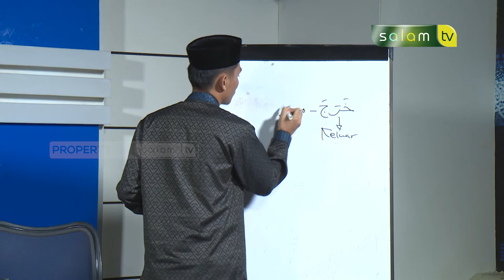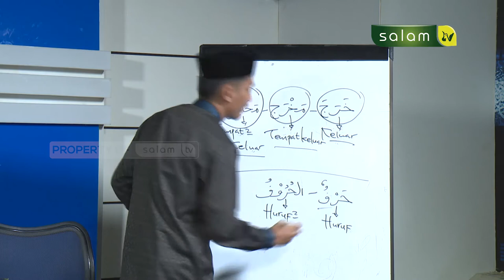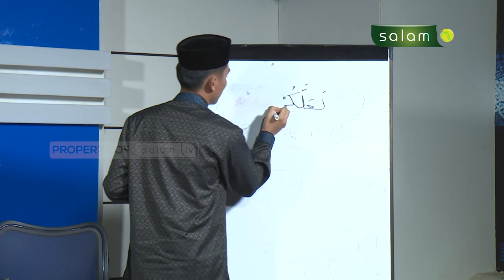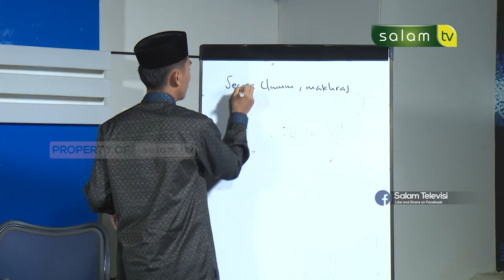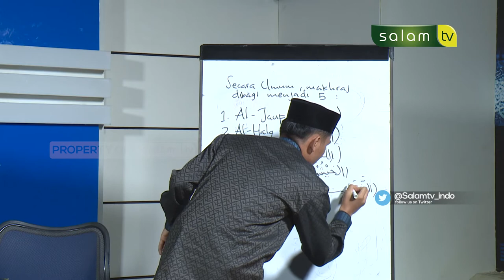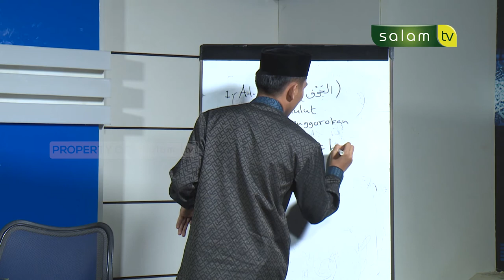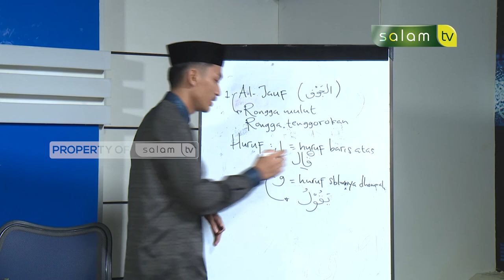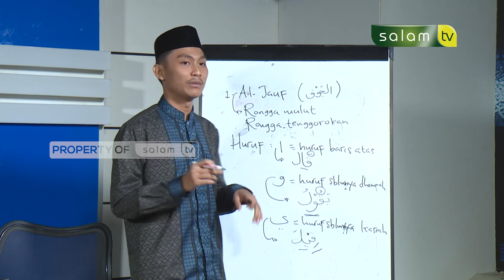Tajwid Al-Qur'an : Makharijul huruf - Ustadz Abdi Aldila Putra (bag 1)